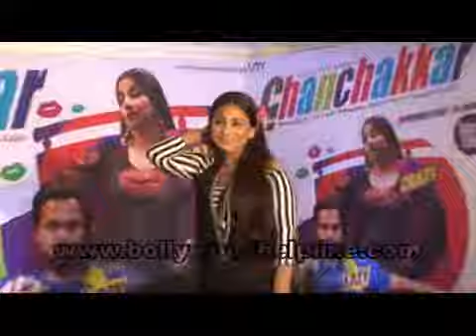Promotion Of Film Ghanchakkar With Vidya And Emran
Emraan Hashmi and Vidya Balan the cast of film Ghanchakkar were present at the promotional event of film Ghanchakkar. Vidya said she was very lucky to sign this film and is very excited regarding the film. Imran Hashmi said the could his biggest hit till date. Ghanchakkar is an upcoming Bollywood comedy thriller film directed by Rajkumar Gupta and produced by Ronnie Screwvala & Siddharth Roy Kapur from UTV Motion Pictures. The film features Emraan Hashmi opposite Vidya Balan in the lead.